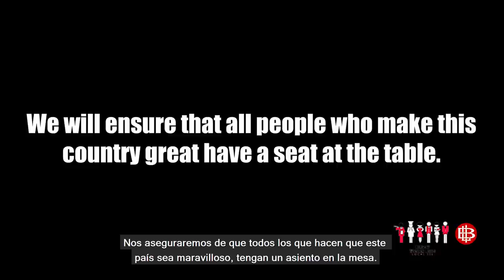Culinary Union Fights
Culinary Union Celebrates 82 Years of Fighting for the Middle Class in Nevada

The Culinary Union was chartered on November 1, 1935 and this year marks the 82nd anniversary of the organization that has improved the lives of hundreds of thousands of Nevada hospitality workers and their families with union wages and benefits. In eight decades, the Culinary Union has become an essential economic institution and a strong political force in the Battle Born State.

The Culinary Union has won a middle-class standard of living for over 753,000 hospitality workers in the union’s 80 years through rank-and-file organizing and mass actions. Its membership has risen from 18,000 in 1987 to approximately 57,000 members today.

“We are incredibly proud of our members, whose hard work and sacrifices over the years has made Las Vegas a strong union town,” said Geoconda Arguello-Kline, Secretary-Treasurer for the Culinary Union. “Nevada is a place where working men and women have a real opportunity to provide for their families and achieve the American Dream. When the workers who make Las Vegas run have good jobs with fair wages, job security, and good health benefits, the entire community benefits.”